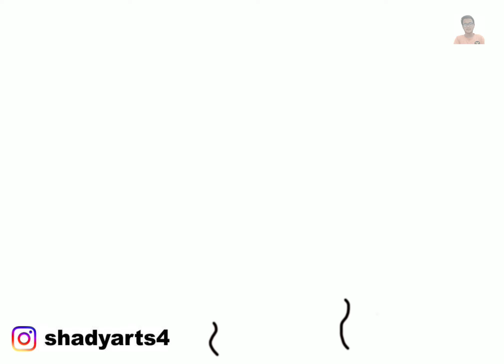The Law of Karma | Short Film | Animation | Diwali vibes | Story time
This is a story of a irresponsible kid who fire crackers on people and on the next by mistake fires a rocket and unwillingly it approaches to his own house and his whole life become hell.

This is what karma is all about " WHAT GOES AROUND COMES AROUND "